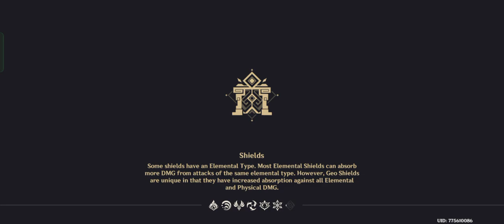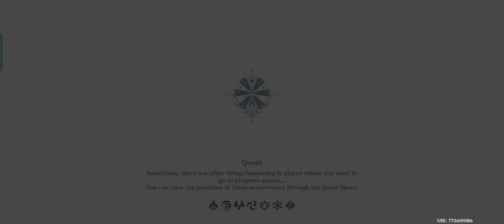Lisa is amazing in Genshin Impact